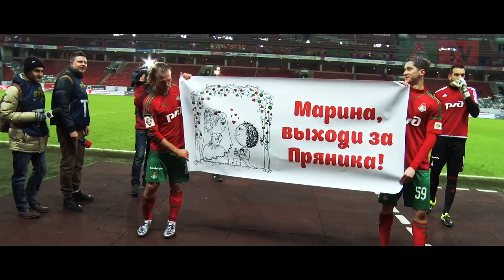Последний матч года в Черкизове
В последнем домашнем матче года «Локомотив» сыграл вничью с «Уралом». Четыре гола, предновогодний праздник в Семейном секторе, а также предложение руки и сердца прямо на трибуне. Саммари «Локо-ТВ».